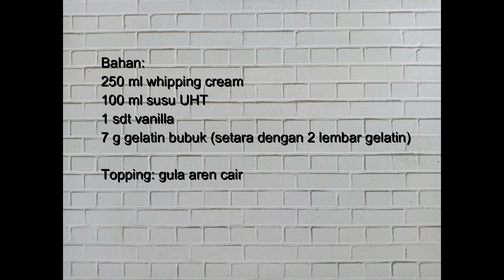Puding ala Gyukaku cuma 4 Bahan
Hi youtubers,
Pada kesempatan ini, saya ingin membagikan resep puding.
Hanya butuh 5 menit dan 4 bahan untuk membuat puding vanila yang enak dan lembut dengan topping gula aren.

Salam,
Kitchenzen Indo

Music
Atch - This Feeling [FREE TO USE]